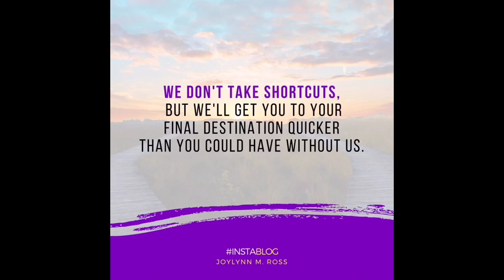How to Self-Publish the RIGHT Way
Some people say self-publishing is easy. Others say it's simple. Some say it's quick.

There can be some truth to any of these answers, but it all boils down to how you self-publish and whether you go at it alone, or seek help from industry professionals and experts.

Path To Publishing is launching a new publishing companion division in which we assign authors to the particular companion they need in relation to where they are on their literary journey. For example, if we have a client who is ready to turn their printed book into audio, we assign them to the needed companions to help them get the job done. We have Book Coaching Companions, Editing Companions, Book Design Companions (both interior and exterior), and every other publishing companion one may need to publish like a pro!

To learn more about Path To Publishing's professional alternative to self-publishing all on your own, email for a quote, or schedule a free consultation by visiting